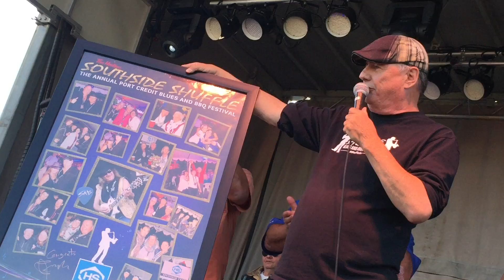SabStage @ SSShuffle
The fine people at Heath and Sherwood kept the memory of Sab alive at the South Side Shuffle.  Chuck, Donnie, Fonf and the band were awesome as always.  Great to see... and hear.